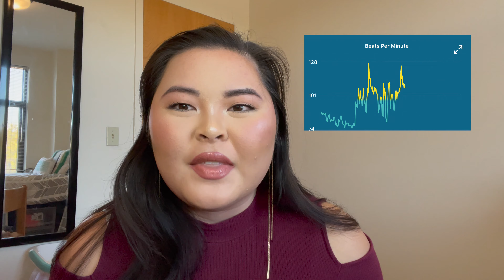Young Royals s2 Trailer Reaction | I Can't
Today's the day (10/18/22)! The trailer for season 2 of Young Royals is here! I can't wait for the new season to premiere! November 1st can't come soon enough!

Time Stamps:
Intro 0:0
Reaction 5:10
General freaking out 4:14
Outro 9:19